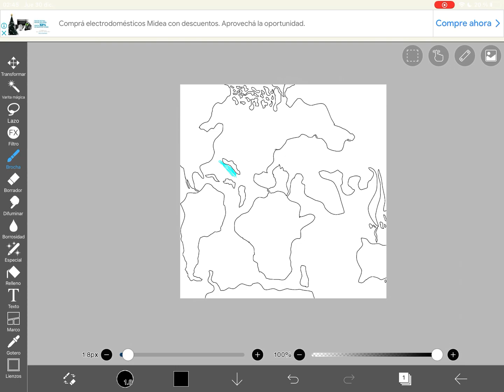Adivina cuáles islas faltan en este mapa de los paises